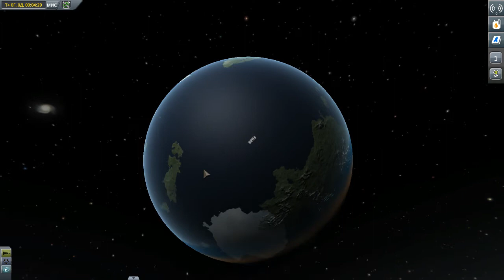KSP: Внутрь Планеты. (маленькие баги Великой игры).